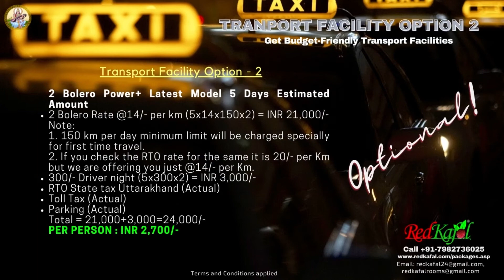MONAL TOP TREK CHAMOLI- Incredible Himalayan Hiker's First Choice - New Trek Open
MONAL TOP TREK, Chamoli Garhwal - Incredible Himalayan Hikers First Choice

Dear Homestay/Resort/Hotel Owners,
You are just one step away from register your Homestay/Resort/Hotels
Promote your business with the help of our free Digital Marketing Support.